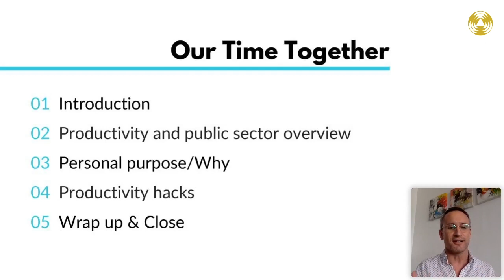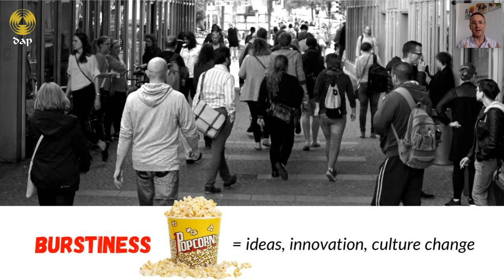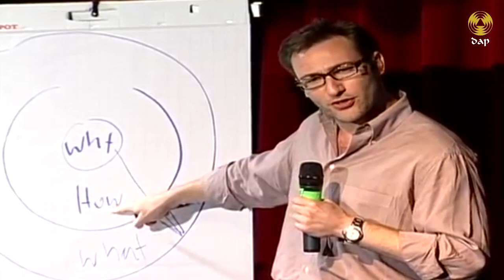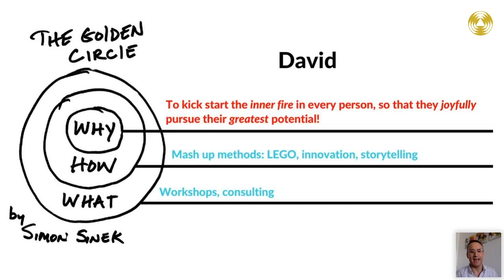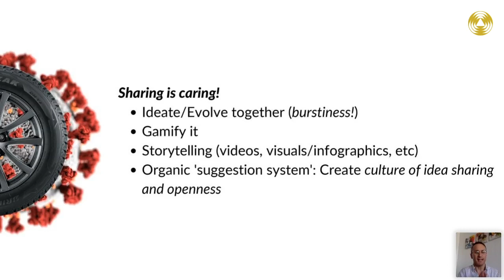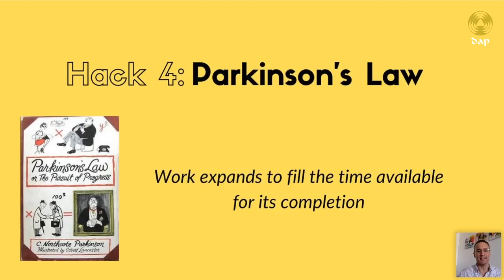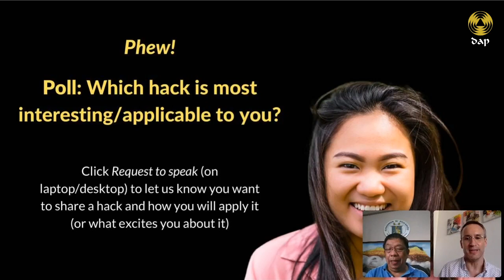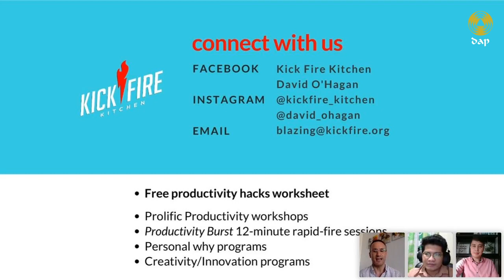Prolific Productivity in the Public Sector during the Pandemic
Mr. David O'Hagan, the Chief Firecracker of the Kick Fire Kitchen, will dive into specific tools and techniques that may help public-sector organizations kick-start and maximize their day-to-day productivity. (And even more so in these pandemic times)